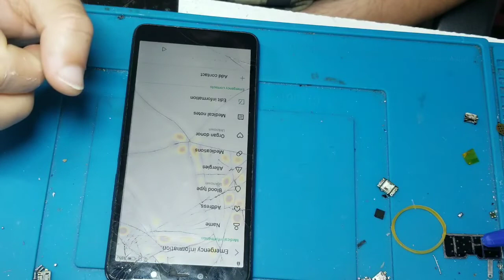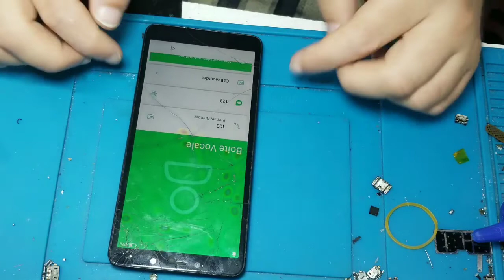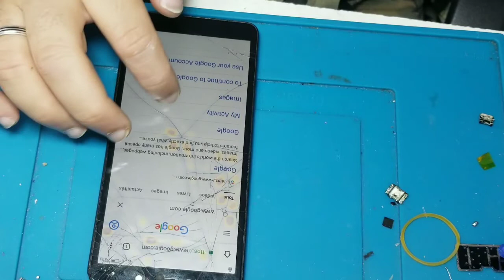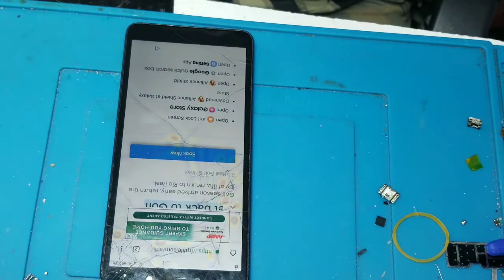Infinix X609 FRP Bypass Remove Account Google Smart 2.حذف حساب جوجل انفينكس سمارت 2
Infinix X609 Reset Hard & FRP Bypass Remove Account Google Smart 2
حذف حساب جوجل انفينكس سمارت 2

frp bypass infinix smart 2
remove Google account on infinix smart 3 without pc
frp bypass
infinix smart 4 Bypass frp/google account
infinix smart x653/x653c remove frp/Google account
infinix x653c frp bypass
 infinix smart x653 google account remove
without pc
 frp bypass infinix smart 4
frp bypass infinix smart 4 x653
Infinix Smart 4 X653
 Bypass Google account on Infinix Smart 4 X653 FRP
 Infinix Smart 4 X653 X653C Phone FRP Unlock
 All Infinix FRP Unlock
 Google Account Bypass X653C
infinix x653 frp bypass
infinix x653c frp cm2
 infinix smart 4 frp umt
infinix smart 4 frp miracle box
 infinix smart 4 frp bypass
 infinix smart 4 frp cm2
 infinix smart 4 frp file
 infinix x653c frp eft
infinix Hot 11 Play FRP
 infinix hot 11 Play frp bypass
 infinix hot 11 Play Google Bypass Without PC
Hot 11 Play FRP Bypass Android 11
 Hot 11 Play Remove Google Lock Without PC
 infinix X688B FRP Lock
 infinix hot 11 Fix Mic Not Working
x688b frp bypass android 11
 hot 10 play frp bypass
hot 11 frp Bypass Without Computer
infinix 9
infinix smart 5 1,
infinix note 10
infinix s5
infinix zero x
infinix hot
infinix phone
infinix note 8
infinix mobile
infinix hot10pla
infinix note 12 pro
frp bypass
vnrom bypass 9
vnrom
frp bypass apk 5,
techeligible
frp bypass samsung
addrom
frpfile
frptools
frp file bypass 1,
bypass google verification after factory reset
bypass google account
google bypass 1,
bypass google lock
google account lock
frp unlock
frp bypass
addrom bypass
frp bypass apk download
frp bypass download